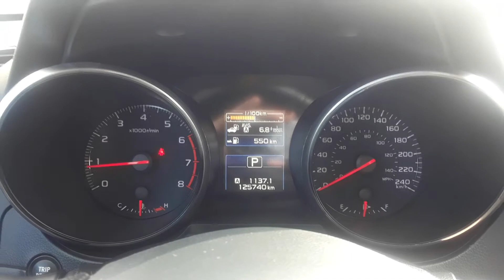2017 Subaru Legacy 2.5I AWD Engine Start Up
Start Up video on the 2017 Subaru Legacy 2.5I AWD with a 2.5 liter 4 cylinder Boxer Engine